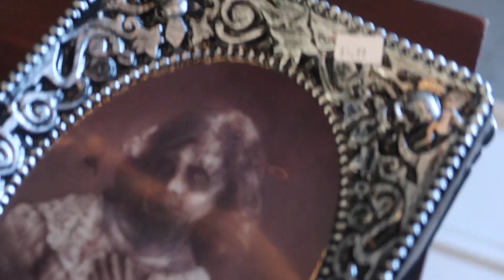LEGO FAMILY EASY HALLOWEEN COSTUME IDEAS!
Oh no! All of the kids' Lego mini figures have turned into real life! Wait till you see what they do in our house!!